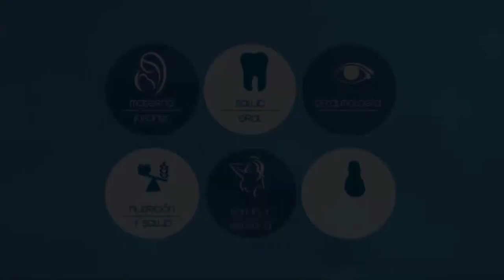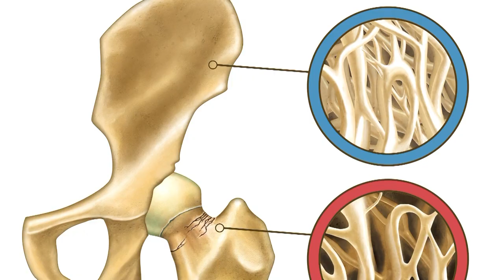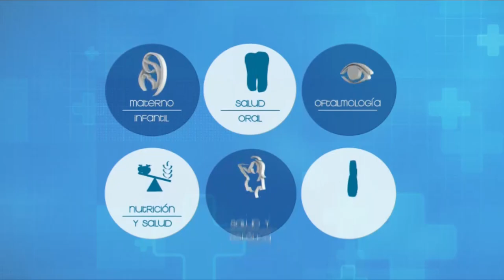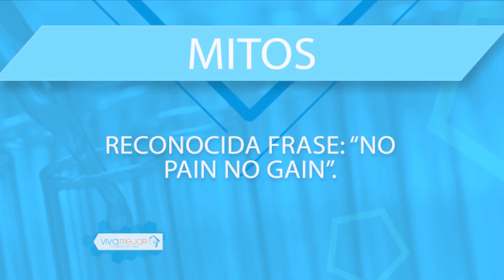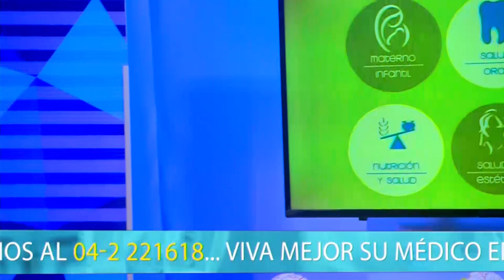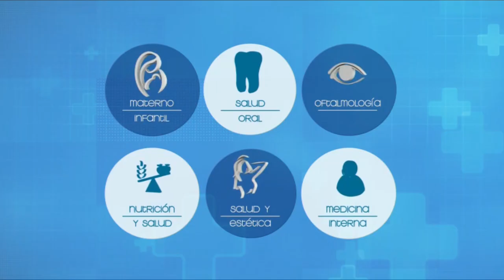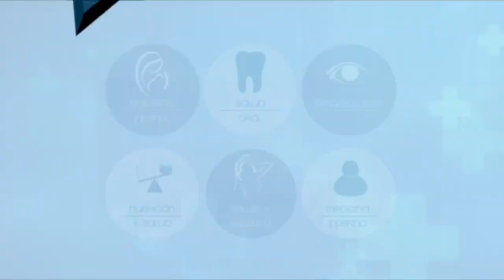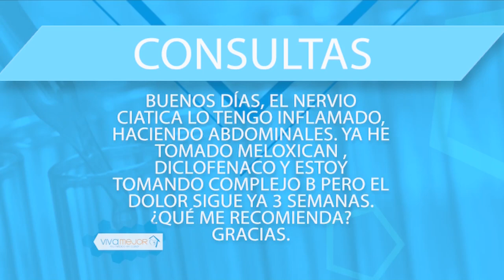VIVA MEJOR | LESIONES DEPORTIVAS | 29-08-19